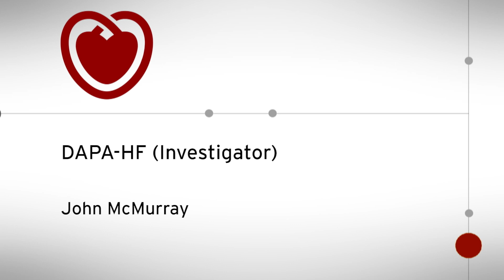ESC TV at ESC Congress 2019 - DAPA-HF (Investigator)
DAPA HF - Study to evaluate the effect of dapagliflozin on the incidence of worsening heart failure or cardiovascular death in patients with chronic heart failure
Presented by John McMurray, UK - Investigator
An ESC TV programme recorded at ESC Congress 2019 together with World Congress of Cardiology